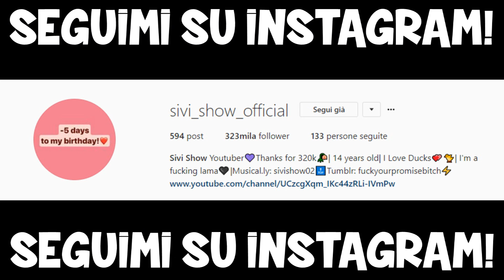20 STRATI DI FONDOTINTA! | SIVI SHOW